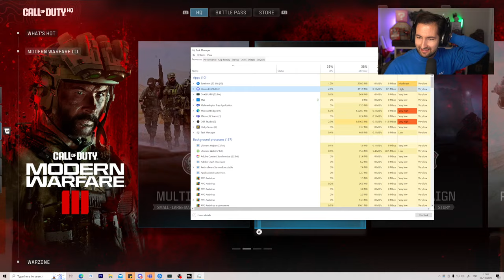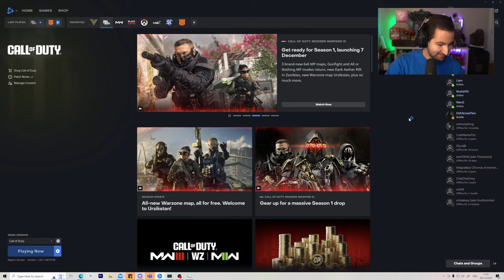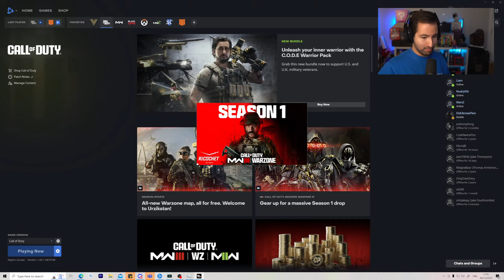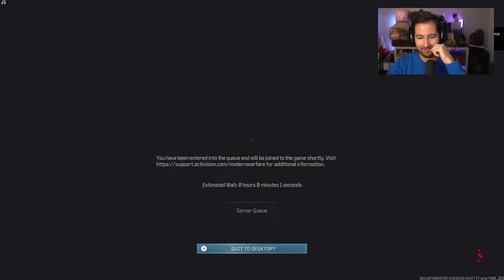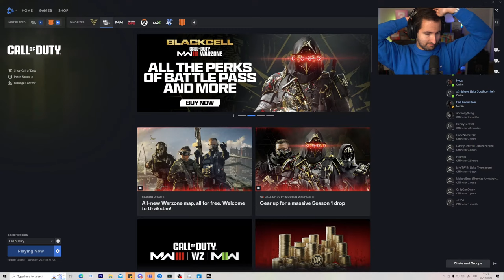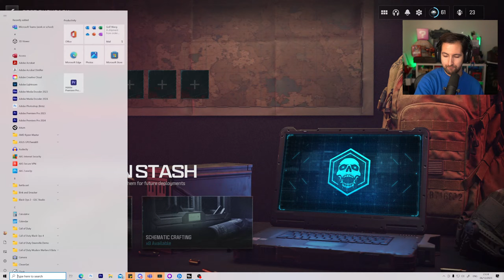NEW MW3 ZOMBIES SEASON 1 - NEW DARK AETHER EASTER EGG QUEST SOLVED!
CALL OF DUTY MODERN WARFARE 3 ZOMBIES SEASON 1 GAMEPLAY - DARK AETHER MAP!

Modern Warfare Zombies: Launch Content Overview. Welcome to Operation Deadbolt. Your main tasks — aside from surviving hordes of Zombies and the machinations of the PMC group Terminus Outcomes — are threefold: Operation Deadbolt: Explore an open world and search for valuable Acquisitions and Schematics. A World of Opportunity: Complete Contracts to earn Essence, collect Acquisitions, and clear Missions to discover what is really happening in the Exclusion Zone.
Secure and Extract: You also need to learn when the situation on the ground becomes advantageous as well as untenable. Immerse yourself and work with other players to complete the more difficult mission objectives, and extract before you’re overwhelmed. You have freedom and flexibility to explore the Exclusion Zone throughout Urzikstan, and infilling allows you to complete a wide variety of activities as well as the specific mission tasks you assigned to yourself prior to the session start. Aside from the specific mission tasks you are undertaking, each Zombies infil enables you to: Explore: Investigate the Low, Medium, and High Threat Zones. This can be done with a purpose, or you can simply remain in the relative safety of a Low Threat Zone as you learn how to deal with the variety of enemy threats. Weapon levelling is an excellent plan within the outer edge of the map. Complete Contracts: This allows you to earn Essence (the in-game currency, mainly gathered after zombie culling) and Acquisitions by completing contracts in the field for Operation Deadbolt. Upgrade to Progress: Spend Essence at machines across the map and upgrade your weapons and gear. Extract Acquisitions: Successful exfils allow you to keep Acquisitions to get a head start in the next deployment.

- MrDalekJD

If you enjoyed the video & want to see more MW3 Zombies, press that Like button!